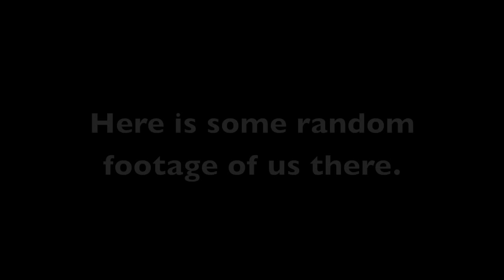Derby Vlog: Conkers (Part 2)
Today I went to Conkers. It was so much fun, I would recommend you go. It's Worth it!